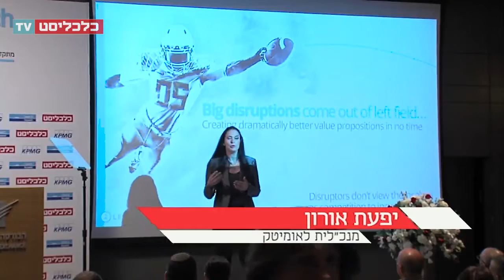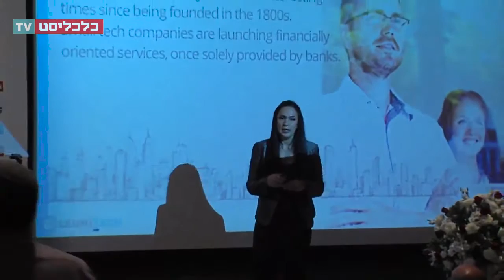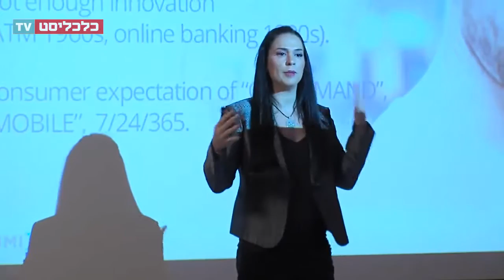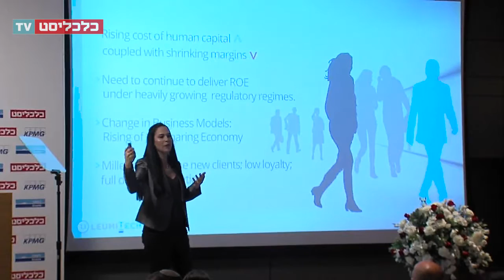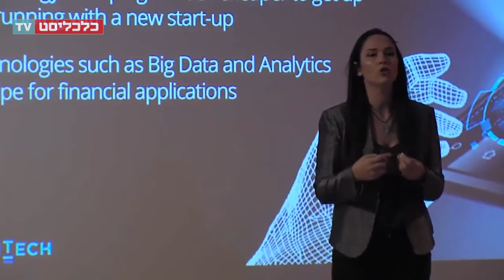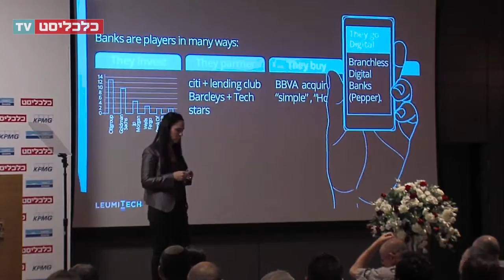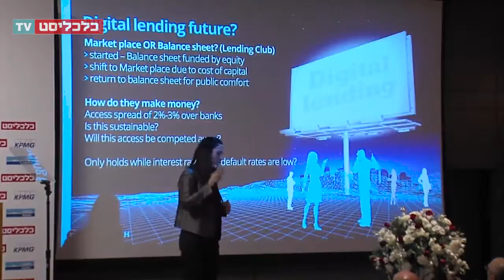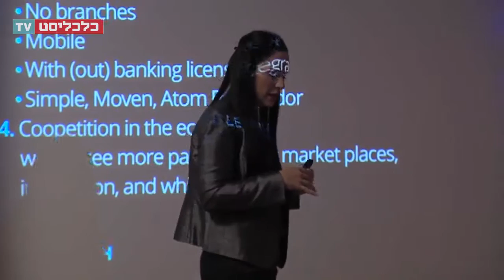FinTech 2016 - יפעת אורון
צילום: ניסן להט